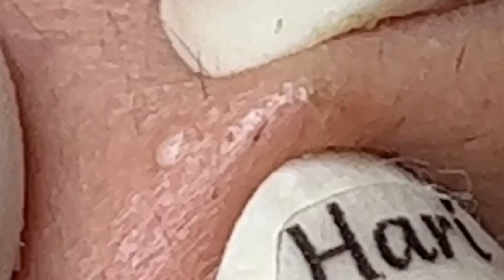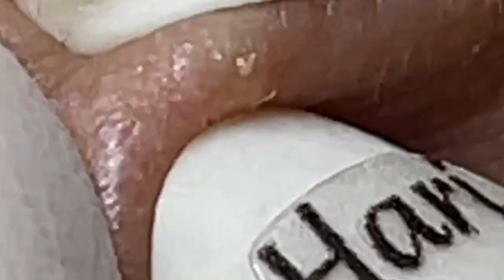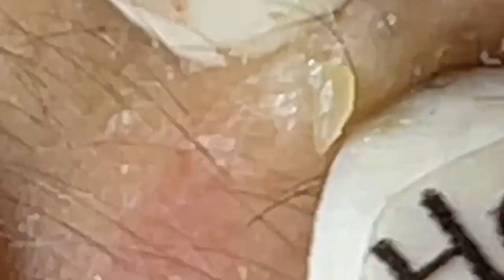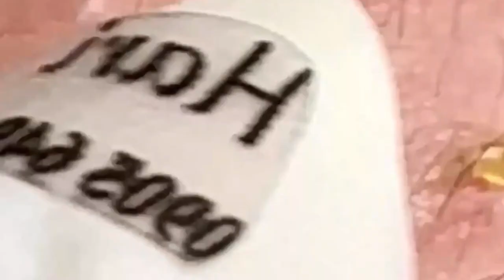𝘐 𝘢𝘭𝘸𝘢𝘺𝘴 𝘭𝘪𝘬𝘦 𝘵𝘰 𝘭𝘰𝘰𝘬 𝘰𝘯 𝘵𝘩𝘦 𝘰𝘱𝘵𝘪𝘮𝘪𝘴𝘵𝘪𝘤 𝘴𝘪𝘥𝘦 𝘰𝘧 𝘭𝘪𝘧𝘦 5359